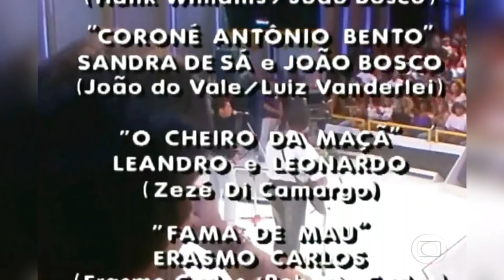Leandro e Leonardo cantam e SURPREENDEM Faustão !!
TOOOOOOOOOOOOOOOOOOOOOOOOOOOOOOOOOOOOOOP

COMPARTILHEM